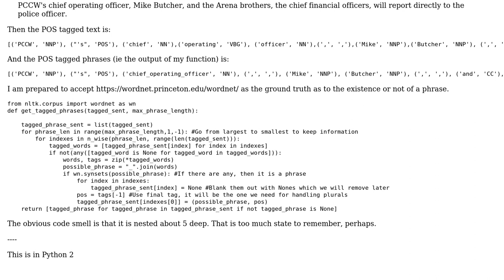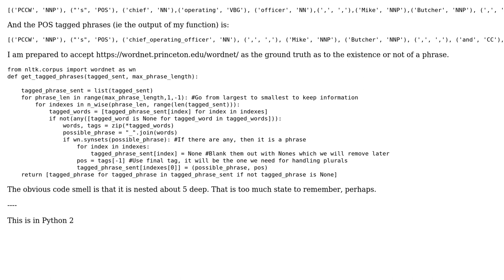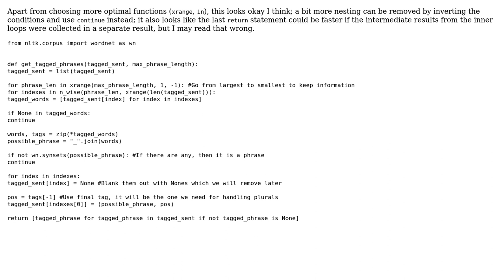Converting from POS tagged word-tokens to POS tagged Phrases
With thanks & praise to God, and with thanks to the many people who have made this project possible! | Content (except music & images) licensed under CC BY-SA | Music | Images & others | With thanks to user Lyndon White user ferada and the Stack Exchange Network Trademarks are property of their respective owners. You are responsible for your own actions.